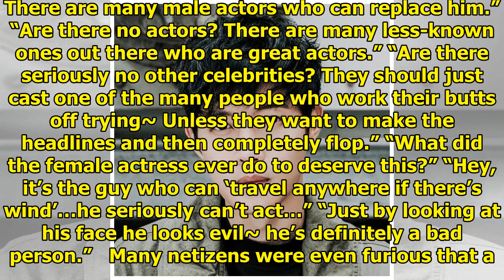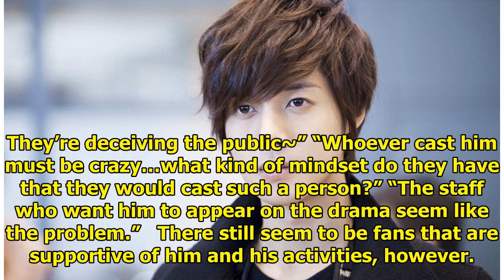Kim Hyun Joong Will Be Returning To TV After Several Lawsuits… And Netizens Are Not Happy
KEYEAST Entertainment has confirmed that Kim Hyun Joong will be returning to the small screen throug...